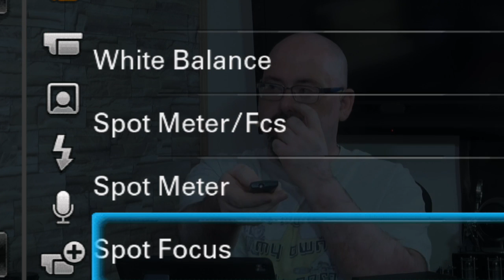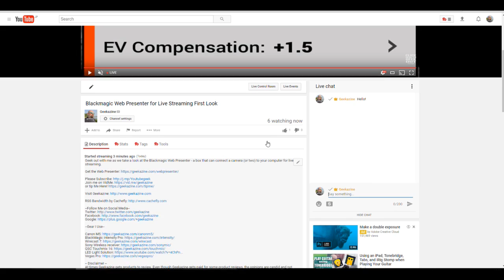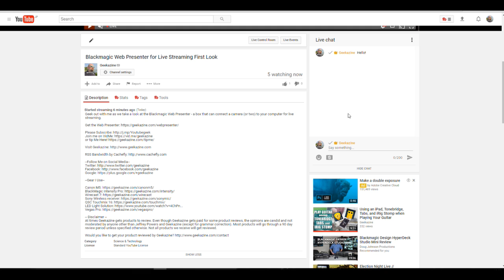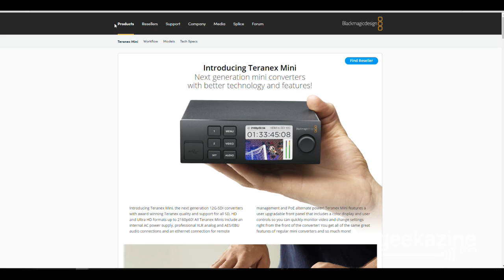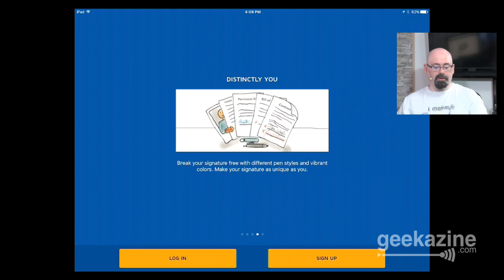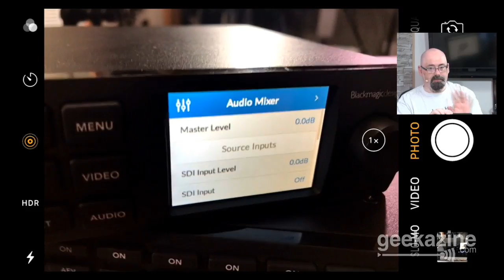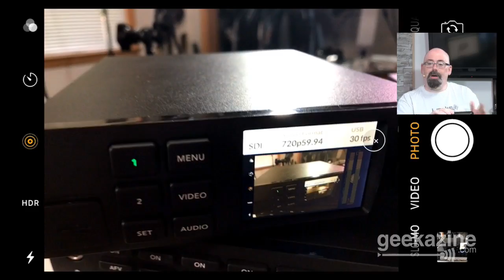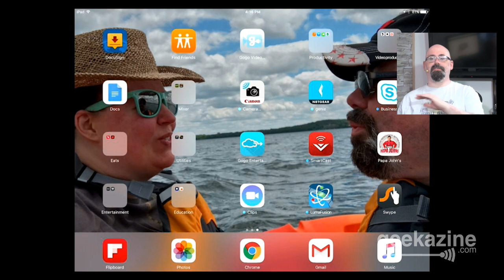Blackmagic Web Presenter for Live Streaming First Look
Geek out with me as we take a look at the Blackmagic Web Presenter - a box that can connect a camera (or two) to your computer for live streaming.